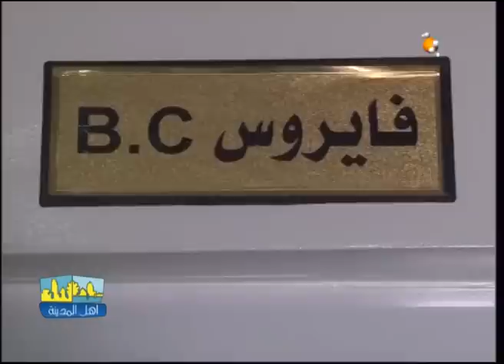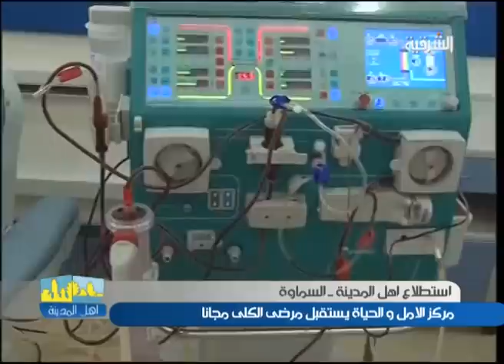مركز الامل والحياة يستقبل مرضى الكلى مجانا - اهل المدينة ليوم 23-2-2014